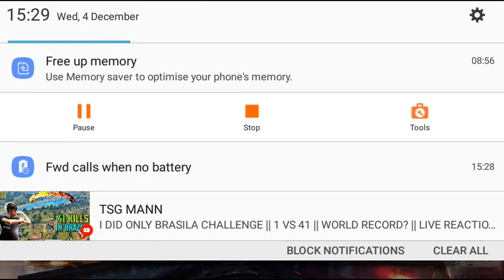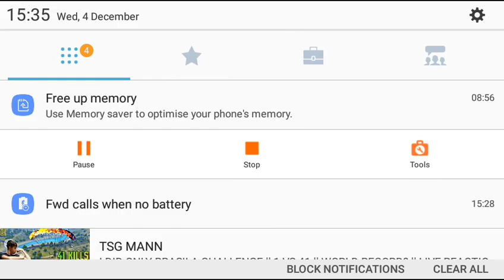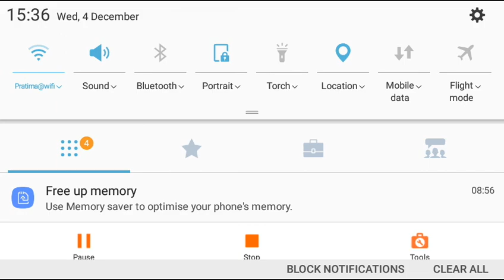4 December 2019